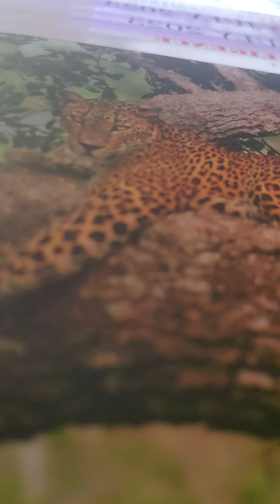luke 7:11-17 nkjv